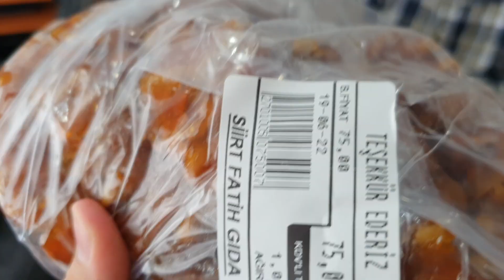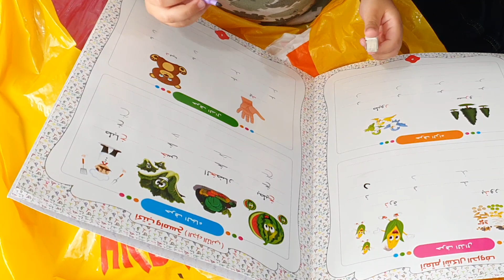أجمل هدية وصلتني من 11 سنة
وصلتني هذه الحقيبة هدية من أمي يلي صرلي 11 سنة ما شفتها فحبيت شارك فرحتي معكم يا اصدقائي
هذه سلسلة لجميع الفيديوهات التي تتعلق بترحيل اللاجئين من بريطانيا الى روندا فيها معلومات كثيرة يمكن تفيدك

اثبات الشخصية عند التقديم على الجواز السفر البريطاني | الجزء 2 من التقديم على الجواز السفر البريطاني

لهذا السبب رح سوي رخصة الحفارة ومعلومات عن كورس الحفارة في بريطانيا | سائق شاحنة في بريطانيا

الاسئلة الأكثر انتشاراً حول الاقامة الاوربيين في بريطانيا
هل يستطيع الاوربي السفر الى بريطانيا بعد خروجها من الاتحاد الاوربي